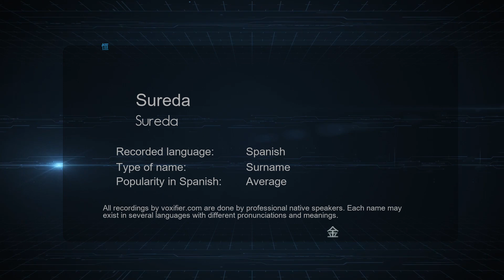How to Pronounce Sureda (Sureda) in Spanish - Voxifier.com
This is the Spanish pronunciation, gender, and phonetics recording of the name Sureda (Sureda). The same name may exist in other languages with different pronunciations. Check the meaning of name along with other possible pronunciations or similar names for free Voxifier uses the help of expert linguists to simplify pronunciations by replacing some special sounds with sounds more commonly available across all languages.